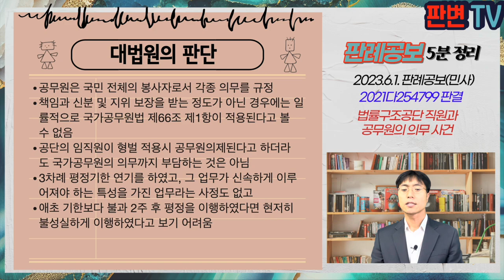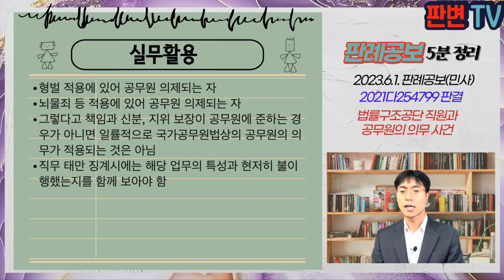법률구조공단 직원과 공무원의 의무 사건 [23.6.1.자 판례공보(민사)]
법률구조공단 직원과 공무원의 의무 사건
별 3개

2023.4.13. 선고 2021다254799 판결
징계무효확인

피고 대한법률구조공단

파기환송

원고들은 피고 소속 변호사
원고들은 19.4.10. 구조공단 정상화를 위한 노동자 대회에 참석, 이상장 해임 또는 퇴진을 요구하는 구호를 제창
원고들은 19.7.10. 피고의 직원근무평정 규정 개정에 반발 19년도 상반기 직원근무평정을 이행하지 않음
평정절차는 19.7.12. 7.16. 두 차례 연기, 19.7.18. 이사장 면담으로 개선약속을 받은 후 19.7.23. 직원근무평정 업무를 마침
피고 징계위원회는 노동자 대회 참가(제1징계사유)를 정관 또는 제 규정에 의한 의무 위반, 직원근무평정 불이행(제2징계사유)을 직무상의 의무 위반, 직무태만으로 징계의결

법률구조공단 소속 변호사는 국가공무원상의 노동운동 금지 규정의 적용을 받는가?
19.7.10. 직원근무평정을 3차례 연기 후 19.7.23. 이행한 것이 직무태만인가?

공무원은 국민 전체의 봉사자로서 각종 의무를 규정
책임과 신분 및 지위 보장을 받는 정도가 아닌 경우에는 일률적으로 국가공무원법 제66조 제1항이 적용된다고 볼 수 없음
공단의 임직원이 형벌 적용시 공무원의제된다고 하더라도 국가공무원의 의무까지 부담하는 것은 아님
3차례 평정기한 연기를 하였고, 그 업무가 신속하게 이루어져야 하는 특성을 가진 업무라는 사정도 없고
애초 기한보다 불과 2주 후 평정을 이행하였다면 현저히 불성실하게 이행하였다고 보기 어려움

실무활용
형벌 적용에 있어 공무원 의제되는 자
뇌물죄 등 적용에 있어 공무원 의제되는 자
그렇다고 책임과 신분, 지위 보장이 공무원에 준하는 경우가 아니면 일률적으로 국가공무원법상의 공무원의 의무가 적용되는 것은 아님
직무 태만 징계시에는 해당 업무의 특성과 현저히 불이행했는지를 함께 보아야 함